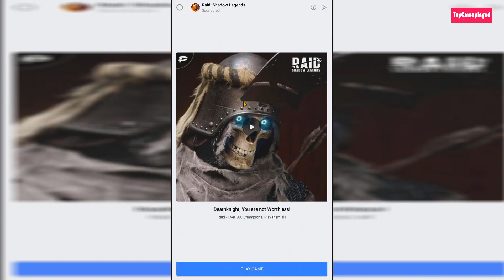Ramp Car Jumping Gameplay Walkthrough - BUG I I fell off the map, Record Distance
Ramp Car Jumping Gameplay Walkthrough - BUG I I fell off the map, Record Distance Support me and give me a TIP

Ramp Car Jumping Gameplay and Ramp Car Jumping Walkthrough and Ramp Car Jumping Game is awesome!